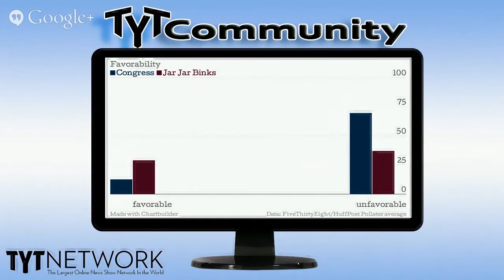Congress Is Less Popular Than Worst Star Wars Character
The most disliked Star Wars character doesn't hold a candle to congress.

TYT Community is proud to be a part of the TYT Network. Our show features every day people,Young Turks fans, Progressives, and TYT Network Hosts talking about important social, economic, environmental and political issues.

If you want to be on TYT Nation, send us your clips

Title: Lino Rise -- Intro Tibet